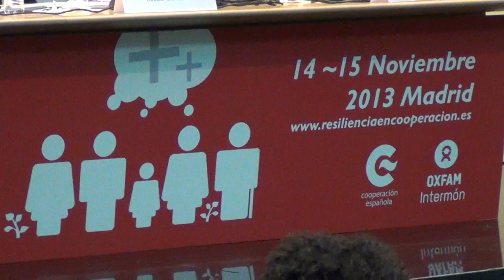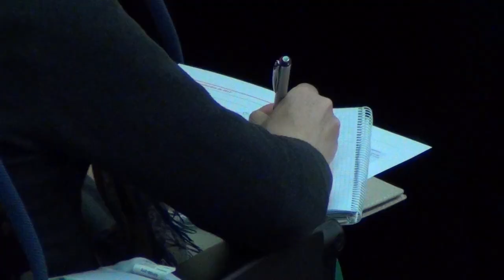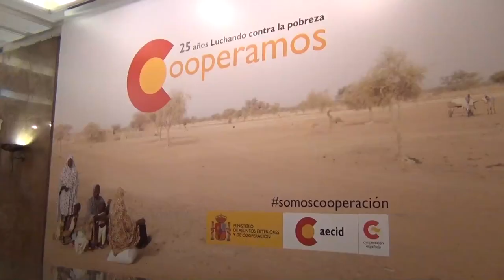"De la vulnerabilidad a la superación de la crisis: la resiliencia de las comunidades"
Video realizado sobre el seminario que tuvo lugar en noviembre de 2013 en la AECID enmarcado dentro de las actividades que se realizaron para el 25 aniversario de la Agencia.